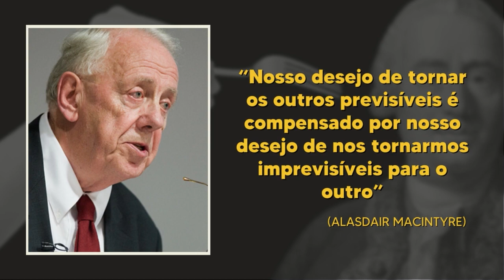🍴 O GARFO DE HUME e as relações entre fatos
Hábito, Relações entre fatos e ideias, empirismo e muito mais em David Hume.

📚 LIVROS SOBRE O ASSUNTO 📚
Tratado da natureza humana
Investigações sobre o entendimento humano e sobre os princípios da moral
História natural da religião
Investigação Sobre o Entendimento Humano
10 lições sobre Hume
Capítulos:
00:00 - Abertura
00:00 - INSCREVA-SE!!!
00:00 - Introdução
03:57 - Causa e consequência
05:35 - Quem é David Hume?
08:46 - Relações entre ideias e relações entre fatos
11:00 - O garfo de Hume
15;27 - Encerramento